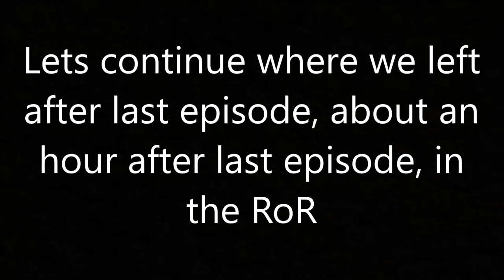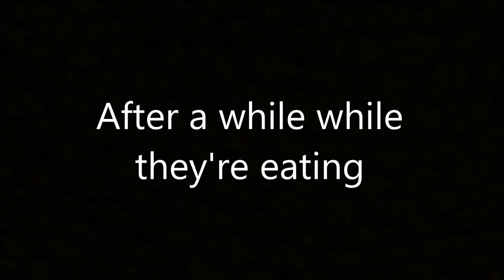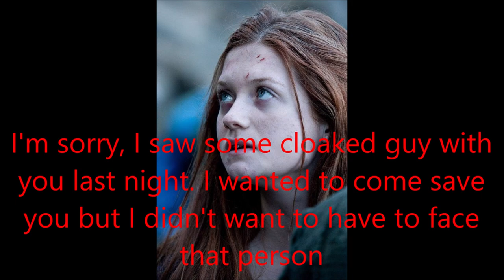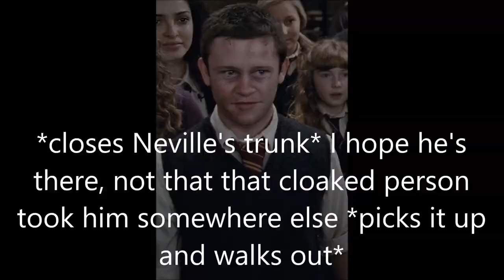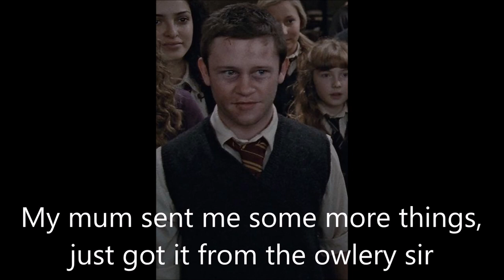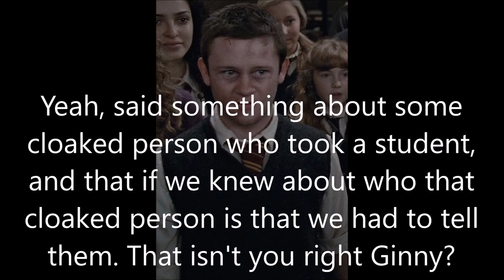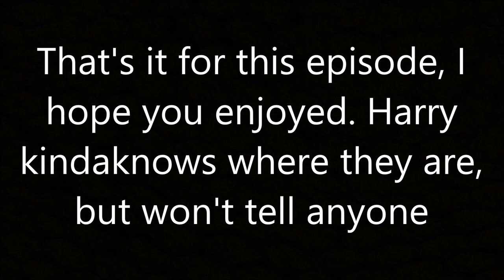Harry Potter - The Dual Life #47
Neville at least got his stuff